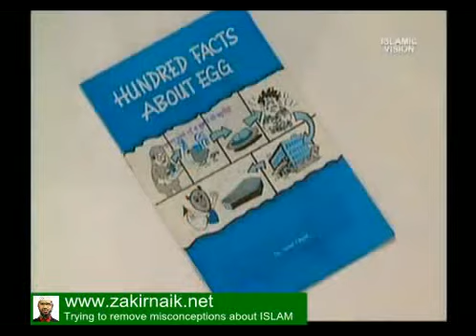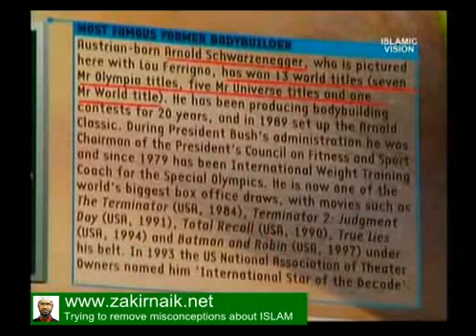Debate Zakir Naik VS R Zaveri-Is Non-Vegetarian Food Permitted Or Not For A Human Being -1 of 2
DR. ZAKIR NAIK - PRESIDENT, IRF

A medical doctor by professional training, Dr. Zakir Naik is renowed as a dynamic international orator on Islam and Comparative Religion. Dr. Zakir Naik clarifies Islamic viewpoints and clears misconceptions about Islam, using the Qur'an, authentic Hadith and other religious Scriptures as a basis, in conjunction with reason, logic and scientific facts.

Dr. Zakir is popular for his critical analysis and convincing answers to challenging questions posed by audiences after his public talks.

He has successfully participated in several symposia and dialogues with prominent personalities of other faiths. His public dialogue with Dr. William Campbell (of USA), on the topic, The Quran and the Bible in the light of Science held in city of Chicago, U.S.A., on April 1, 2000 was a resounding success.

In the issue dated 22nd Feb. 2009 of the Indian Express list of the 100 Most Powerful Indians in 2009 amongst the billion plus population of India, Dr. Zakir Naik was ranked No. 82. In the special list of the Top 10 Spiritual Gurus of India Dr. Zakir Naik was ranked No. 3, after Baba Ramdev and Sri Sri Ravi Shankar, being the only Muslim in the list.

Sheikh Ahmed Deedat, the world famous orator on Islam and Comparative Religion, who had called Dr. Zakir, "Deedat plus" in 1994, presented a plaque in May 2000 awarded to Dr. Zakir Abdul-Karim Naik for his achievement in the field of Dawah and the study of Comparative Religion with the engraving "Son what you have done in 4 years had taken me 40 years to accomplish, Alhamdullilah.

PEACE TV - THE SOLUTION FOR HUMANITY

Peace TV is a 24 Hour Islamic spiritual edutainment international satellite TV channel telecasting "Free to Air" state-of-the-art TV programmes in English and Urdu.

The TV programmes feature internationally famous English speaking scholars and orators like Dr. Zakir Naik, Shaikh Ahmed Deedat, Yusuf Estes, Yassir Fazaga, Yasir Qadhi, Dr. Jafar Idris, Shaikh Salem Al Amry, Hussain Ye, Siraj Wahhaj, Jamal Badawi, Ather Khan, Dr. Abu Ameenah Bilal Philips, Mokhtar Magraoui, Yusuf Islam, Abdullah Hakim Quick, Brother Abdur Raheem Green and many others.

On our website you can find Dr Zakir Naik all speech videos , Question Answer about Islam, Zakir Naik speech videos